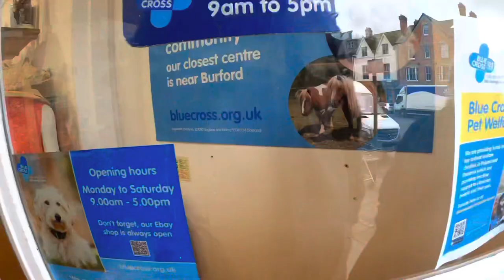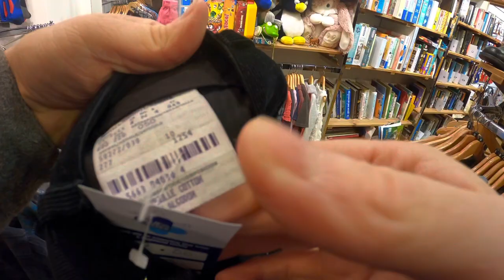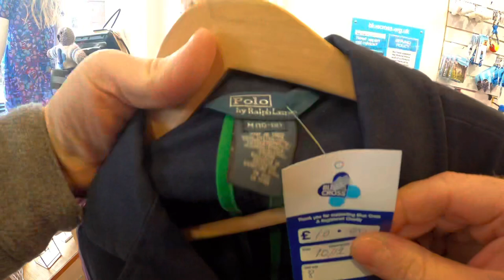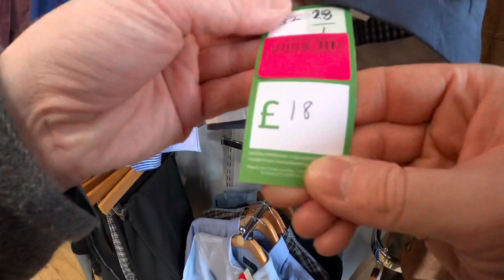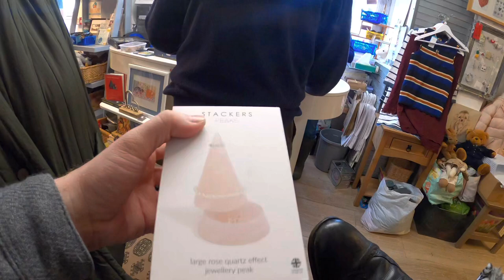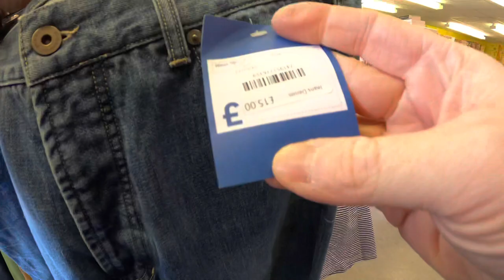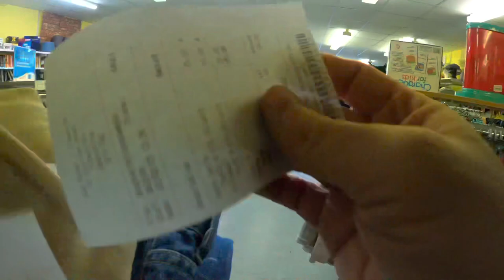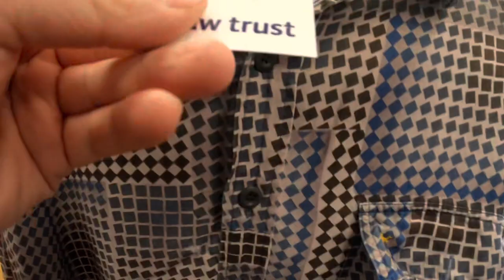LUXURY CAN BE FOUND EVERYWHERE THRIFTING | CHARITY SHOP SHOPPING UK | COME THRIFTING WITH US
LOCATION -  BATH
DAY 56 0F 365